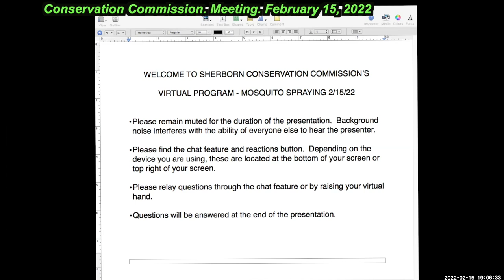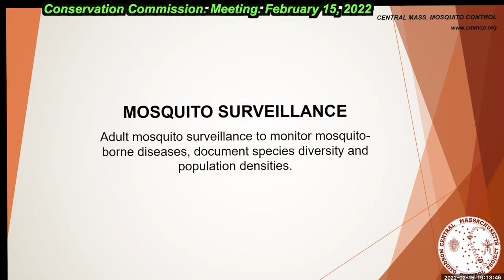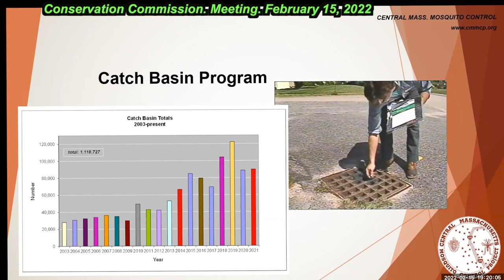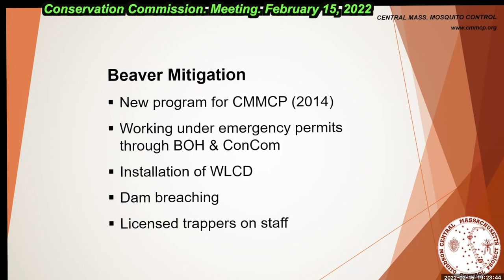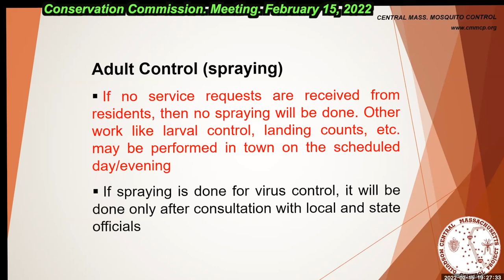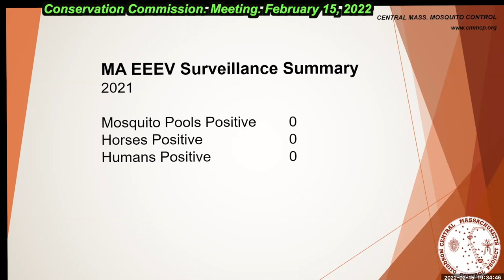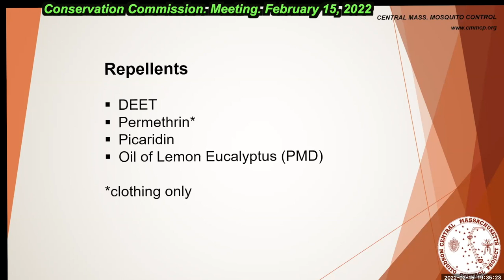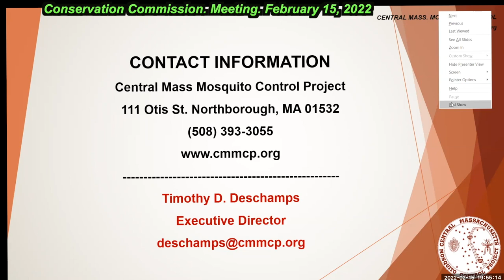Sherborn Conservation Commission February 15, 2022